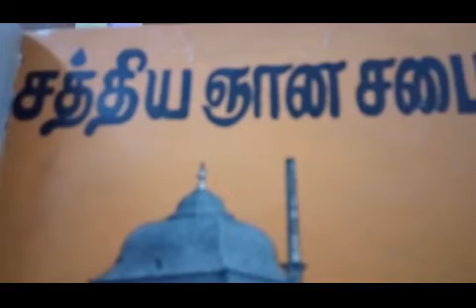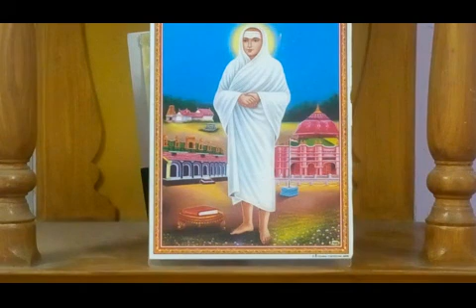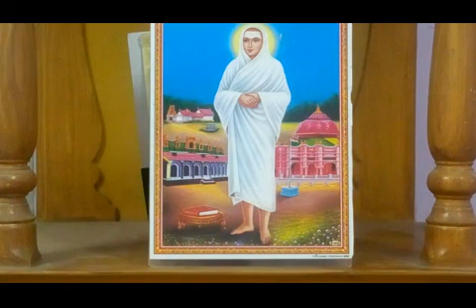15.7.2020 சத்திய ஞான சபை..சுவாமி சரவணானந்தா, திண்டுக்கல்.